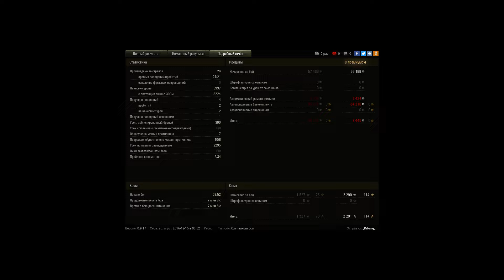Škoda T 50, Малиновка, Стандартный бой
Игрок: _Dibang_ [SARB]